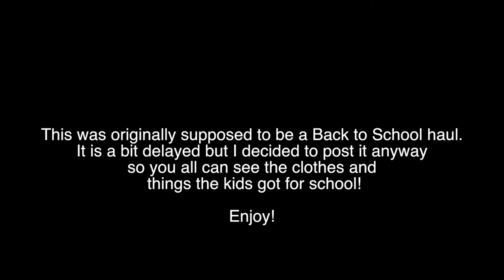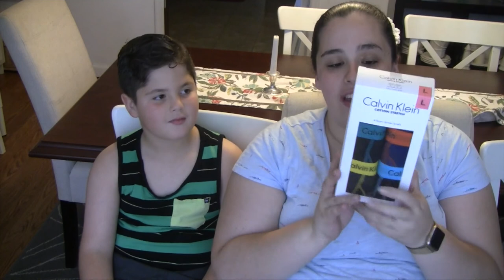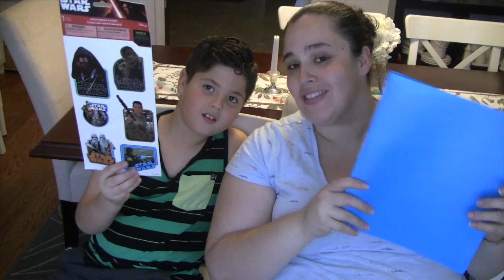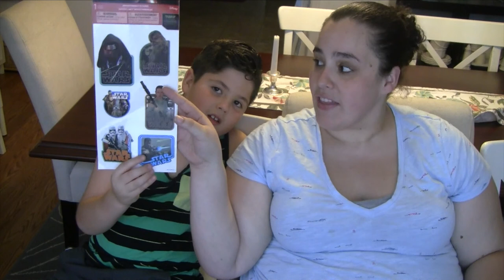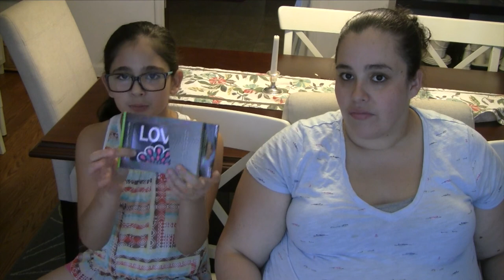KIDS' CLOTHING HAUL